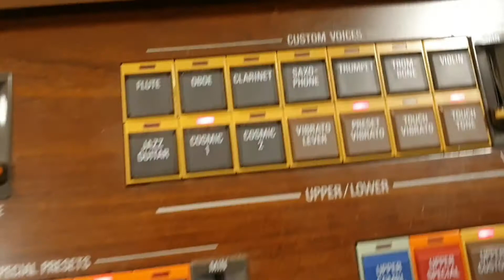Fågel Kvitter - 2022 Oktober 3 - Magnus Nykvist 6888 Älvdalen Dalarna - (Orgel Cosmic 1 ljud).